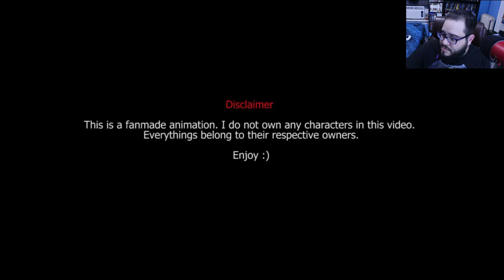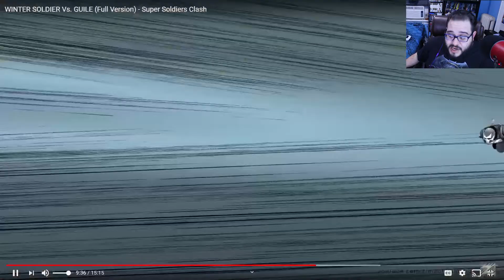ALL OUT BRUTALITY! - WINTER SOLDIER Vs. GUILE (Full Version) - Super Soldiers Clash REACTION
Yo, What's up everyone?! Today I am going to react/review/discuss the GUILE VS WINTER SOLDIER ANIMATION BY ZIMAUT ANIMATION! Animation down below!

Follow Him!